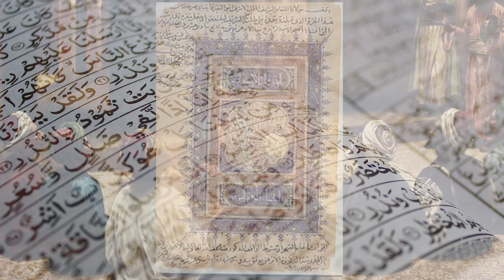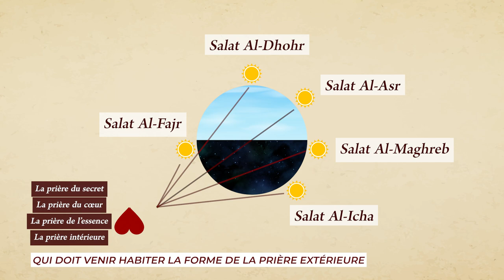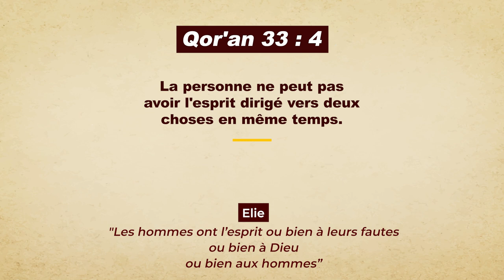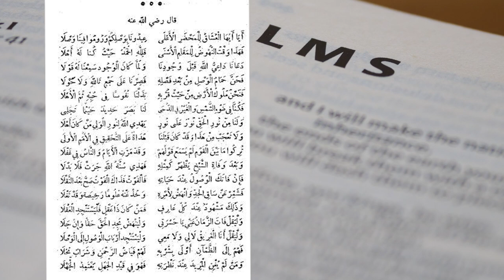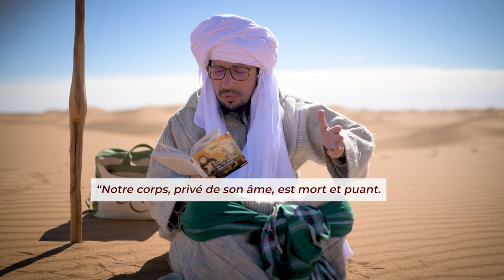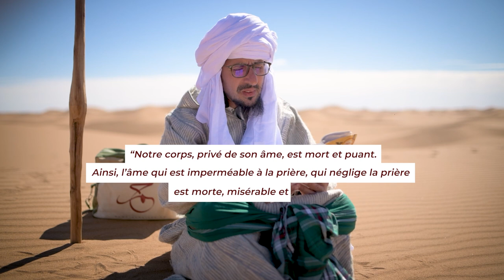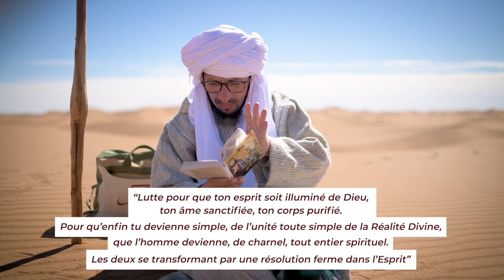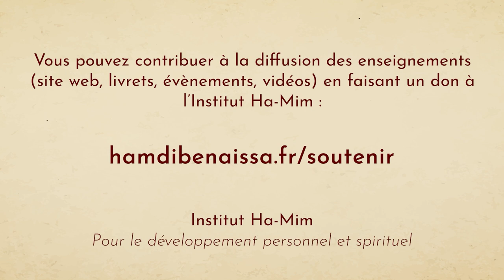La prière du cœur - sur les pas des pères du désert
L’universalité de la quête spirituelle ou la recherche de la prière intérieure - Sur les pas des pères du désert

Véritable faculté du silence, de la méditation, de la réflexion, de l’humilité et de la simplicité, le désert a, en tout temps, formé et produit des êtres sages, des êtres amoureux non pas de la sagesse pour elle-même, mais des êtres amoureux et en quête du Maître Sage, du Créateur de cette sagesse et de toute cette création. C’est avec joie que nous découvrons ensemble, dans ce même désert, un livre qui nous vient de la tradition chrétienne orthodoxe intitulé “La petite philocalie”, un recueil de sagesses de moines et prêtres que l’on nomme “les pères du désert”.

Afin de comprendre la démarche de ce recueil, le terme philocalie mérite d’être étudié : “philo” signifie “recherche de” ou “amour de”, et le suffixe “calie” renvoie à la beauté. Ainsi, la philocalie est cet art de chercher la beauté, et notamment la beauté du cœur qui nourrit un but profond chez ces pères du désert : celui de pouvoir vivre dans une démarche intérieure profonde, celle de la prière du cœur, la une prière continuelle et permanente à laquelle ces prêtres, véritables sages universels du désert, nous invitent.

En lisant ce recueil, nous allons voir que chacune de ces sagesses trouve son équivalent, et parfois même au mot près, dans les enseignements issus du Qor’an, de la tradition prophétique ou de l’héritage des maîtres spirituels de la Voie islamique. On remarque également que l’amour ou la recherche de la beauté n’est autre que la description du terme “ihsan” arabe, ou encore que l’objectif du "tassawuf", la Voie spirituelle au coeur de l’islam, n’est autre que l’art de rechercher cette même prière intérieure, la prière du secret, de l’essence, la prière du cœur qui est la raison d’être de nos prières rituelles.

Ce rapprochement des deux traditions vient nous donner un enseignement fondamental sur la spiritualité : la quête spirituelle, qui n’est autre que l'expérience et la démarche de chercher le Bonheur Réel et Universel, est une et ne peut être qu’universelle. C’est la même démarche, qui va procurer le même goût, la même expérience, et aussi les mêmes fruits. Que Dieu nous permette de vivre une telle expérience d’embellissement intérieur et de communion avec Lui.